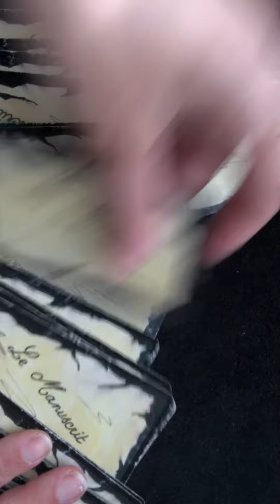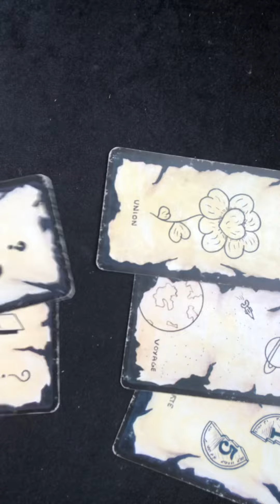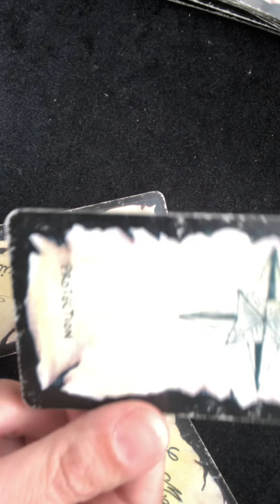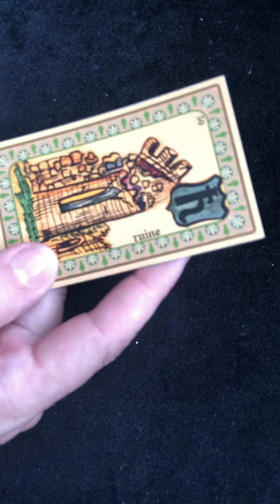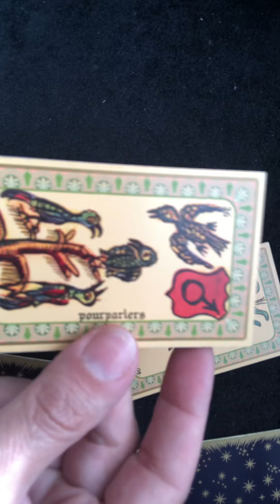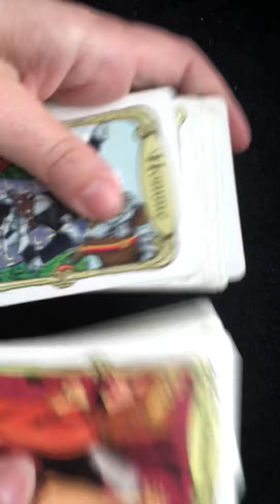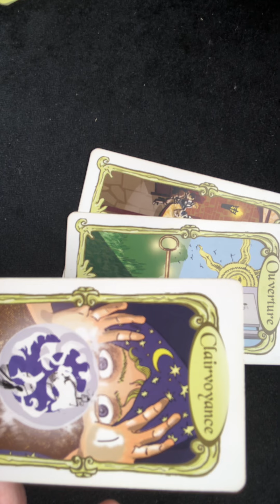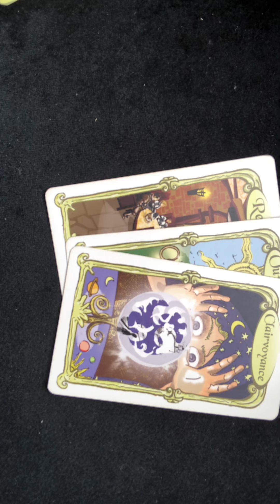Tirage - Qu’en est-il de la variole du singe ?